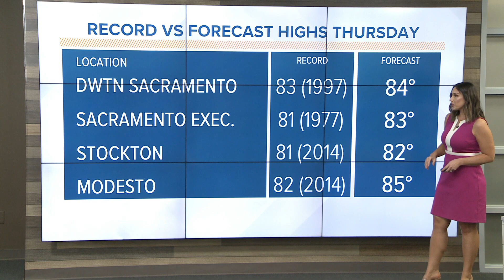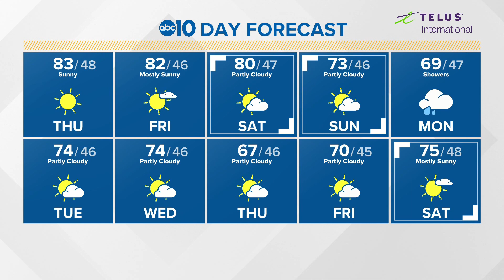California drought continues even with a few storms in March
Thursday's drought monitor update still showed a 2% increase in extreme drought despite a storm this week